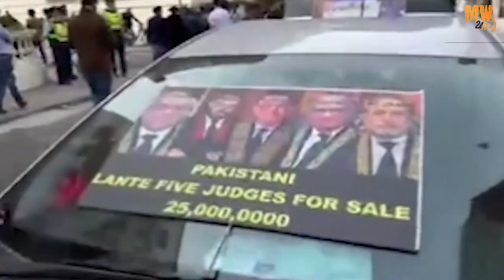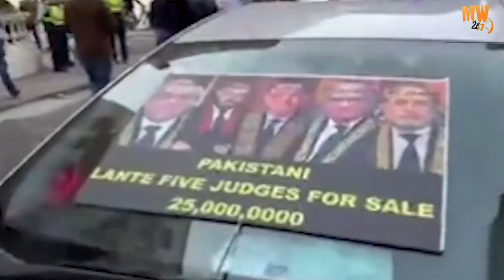PM Shahbaz warns Imran khan|CJ Umer Ata Bandyal Reply to Imran khan|Arif Alvi blames Imported Govt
PM Shahbaz warns Imran khan|CJ Umer Ata Bandyal Reply to Imran khan|Arif Alvi blames Imported Govt..who is Muhammad khan Bhatti

PM_Shahbaz _sharif warns EX PM Imran Khan .President Pakistan Arif Alvi refused to cooperate new elected Government and blames them Imported_Government .Who is Muhammad_Khan_Bhatti